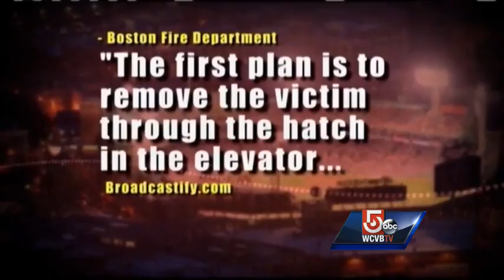Woman seriously hurt in Fenway elevator fall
A 22-year-old woman fell 20 to 30 feet down an elevator shaft after Friday night's Red Sox game, officials said.